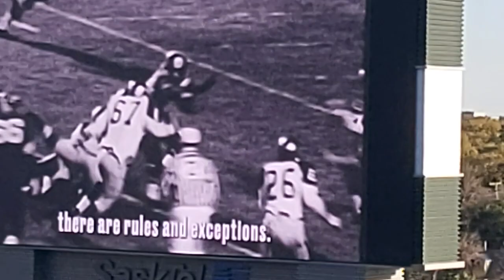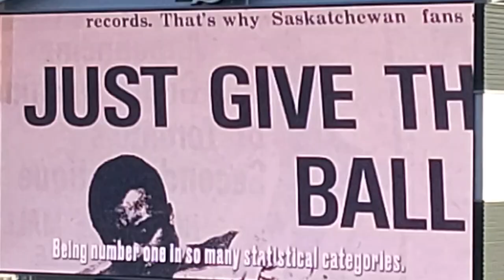George Reed Tribute Video - Saskatchewan Roughriders